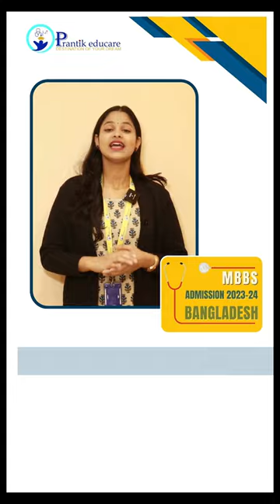Gazi Medical College II Admission is open for session 2023-24.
Prantik Educare aims to build the future of students who lack proper information about career guidance and admission. We don't distinguish students based on their merits. We provide equal opportunity of choice and Counselling to the students, but meritorious students are always a step forward. Our institution provides you an opportunity to study in India or abroad. Throughout the globe, we are connected to many Educational Institutes and Medical Colleges through an extensive range of network. Sometimes it is difficult for a student to acknowledge the process of admission and study at the same time, we help in this regard by providing minute details about the admission process and staying connected till the procedure has been completed.

We will be available 24 x 7 at your service. Corporate Office: 224, Jodhpur Garden, Kolkata – 700045.
BRANCH OFFICE: In-State: Biswanathpur, Lalgola, Murshidabad - 742148
Galsi more, Near BOB, E. Bardhaman - 713141.
Champasori More, Tea Garden, Darjeeling - 734003.
Fulbagicha Banerjee Chawk, Jayanagar, South 24 Praganas - 743337
Out- State: Kulgam, Pulwama, Jammu & Kashmir - 192231.
 Taranagar, PO: Illami, PS: Pakur, Jharkhand - 816107.
AdarshBasti, Ramkrishnapuram, New Delhi -110066.
1st Main, 3rd Cross, Dargamohalla, Jyotipuram, Bengaluru - 560016
(Jeevan Surgical), Ward No- 19, Jangliya, Manikpur, Gopalganj, Bihar- 841428